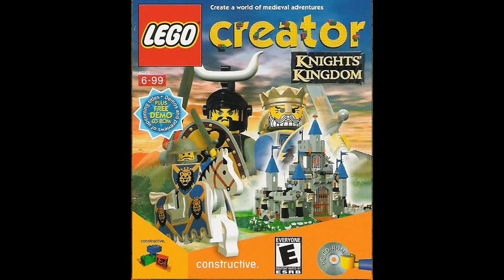LEGO Creator Knights' Kingdom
Muisc by David Punshon and Richard Wells. Game by Lego Media 2000